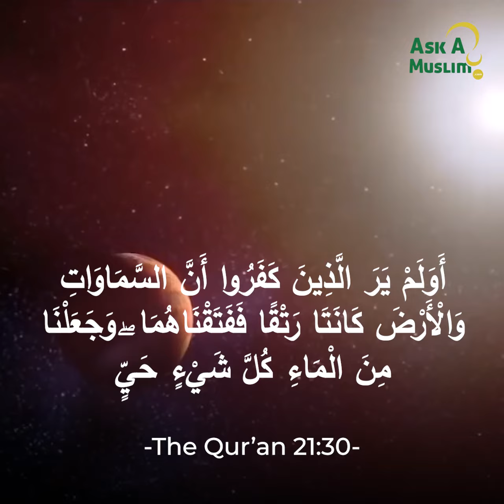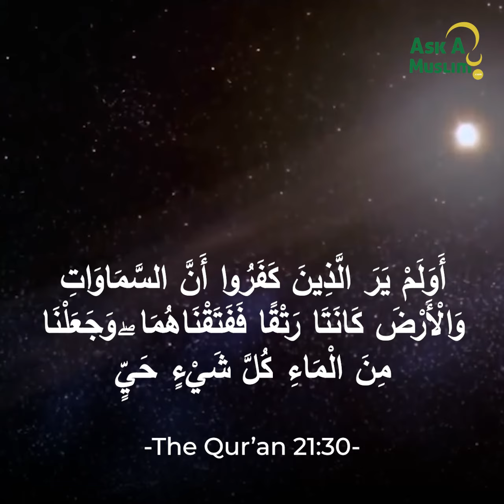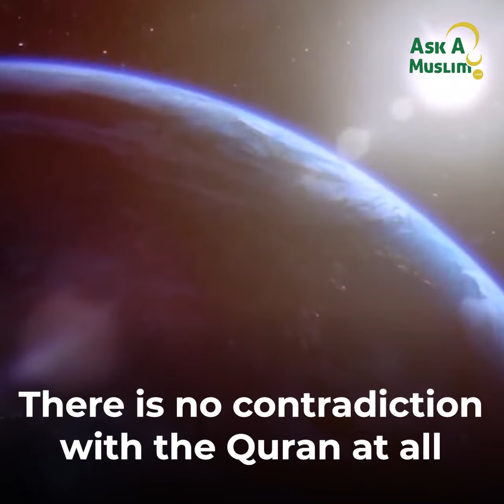THE HEAVEN & THE EARTH WERE ONE? | Jamal Badawi